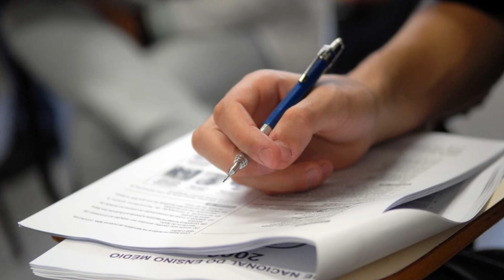SISU SUSPENSO PELO MPF ?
MPF pede suspensão do Sisu até que falhas do Enem